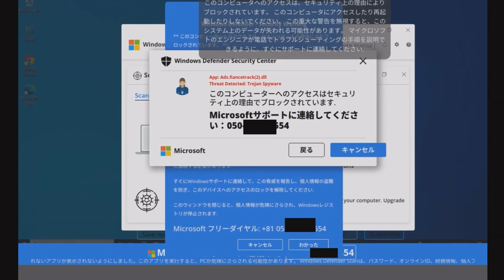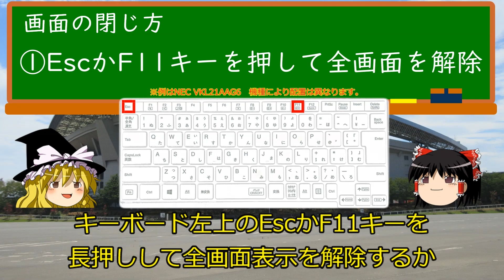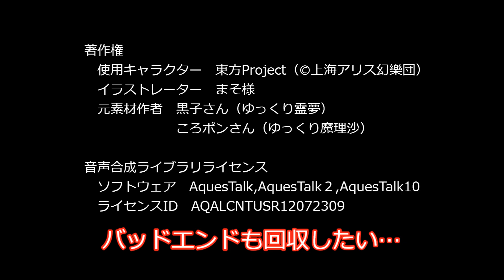【ゆっくり解説】～サポート詐欺 前編～【サイバー局③】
さいたま市にある埼玉スタジアム2〇〇2からサポート詐欺の対処方法についてゆっくり解説します。

SNS（埼玉県警察本部サイバー対策課）
インターネット利用に伴う犯罪の予防やイベント等に関する情報を発信

使用キャラクター　東方Project（©上海アリス幻樂団）
※イラストレーター　まそ様
　元素材作者　黒子さん（ゆっくり霊夢）
　　　　　　　ころポンさん（ゆっくり魔理沙）

音声合成ライセンス
ソフトウェア　AquesTalk,AquesTalk２,AquesTalk10
 ライセンスID　AQALCNTUSR12072309